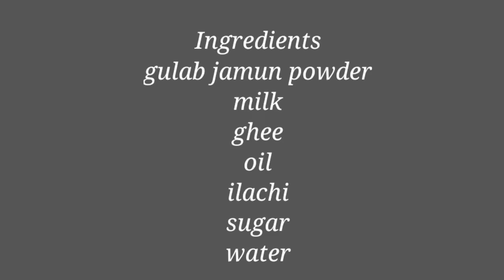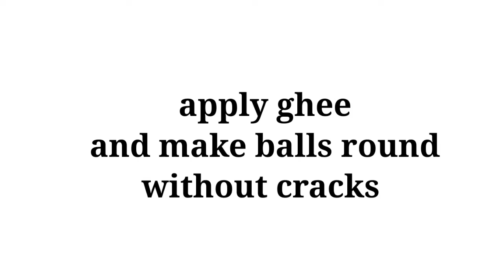Gulab jamun 😋 yummy soft & Delicious recipe youtube # lucky basket!!August 17, 2022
welcome to lucky basket Channel ☺️

Today recepie is for Dessert lovers ❤️
Yummy Gulab jamun 🤤 try this as I showed you in the video..you will get very smooth nd softy gulab jamun 😋

plz give your opinion  in comments box